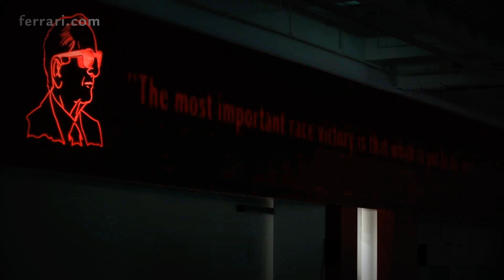Ferrari, double celebration for the 488 GTB